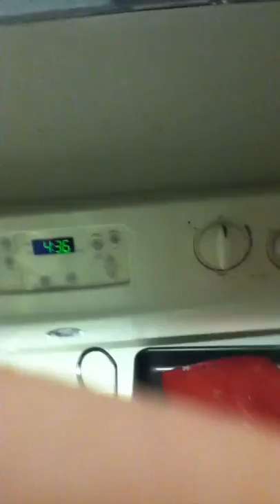DnK Adventures episode 1 part 1